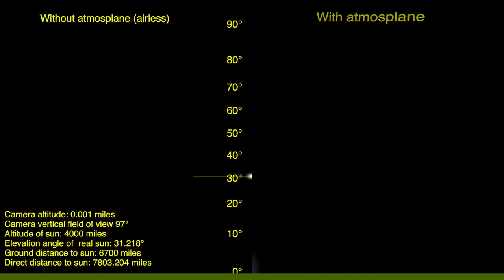The effect of refraction on apparent altitude